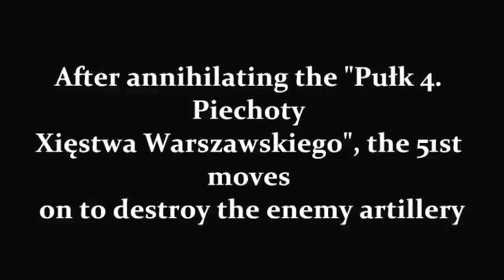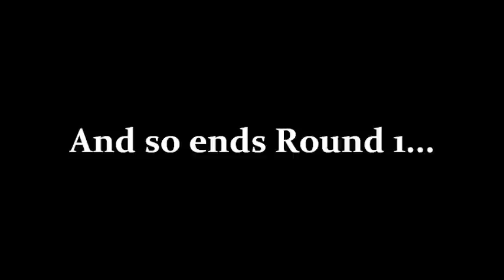Sunday Linebattle - 51st Regiment - Part 1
Part 1 of the Sunday Linebattle with the 51st, which took place on 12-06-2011.

Captured and edited by Temekin.

The 51st Regiment is recruiting!